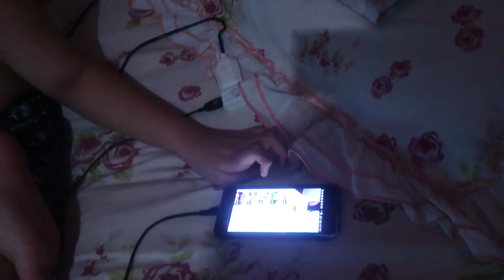Clayton o primeiro vingador produtos FINi